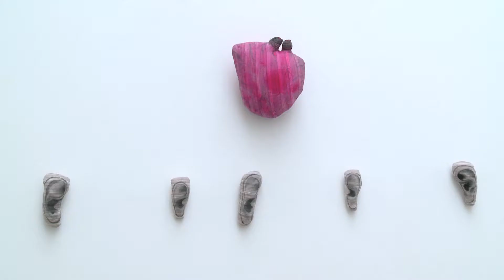Carnevale dei ragazzi 2012 - Romania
"Beasts and Superbeasts" è l'esposizione creata da un gruppo di artisti, Soap Art Kollectiv (Raluca Arnautu e Suzana Dan), per il Carnevale dei ragazzi: una collezione di animali di tessuto ispirati a fiabe moderne concepite dagli artisti stessi.